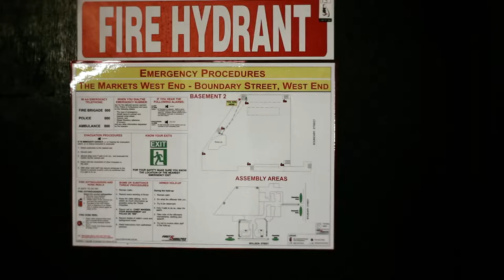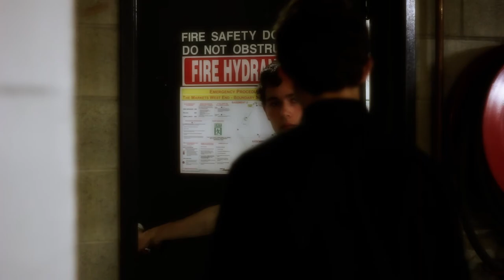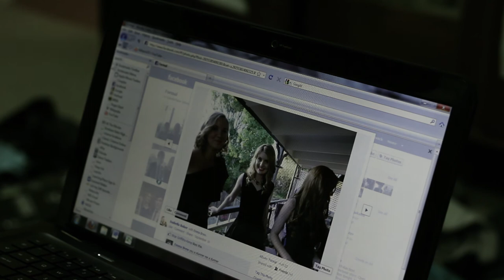Shortcut (Short Film) HD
SHORTCUT

Written by Theodore Carney
Starring Aidan Carter-Cusack and Theodore Carney
Directed by Paul Knittel
Score made by Sinan Bombeiter
Sound design by Sonny O'Brien

I am really happy to introduce Sinan Bombeiter to the team. He is the man who provided us with the awesome classical piano music. His channel is definitely worth checking out

Also I want to take this oppertunity and thank AlcatrazBeats. He offered us to record in his home studio for free, which turned out to be a great success.